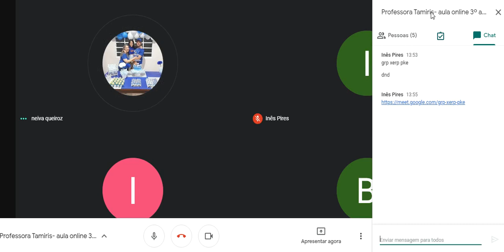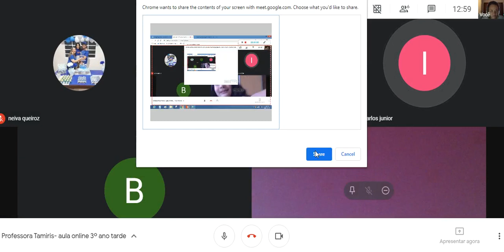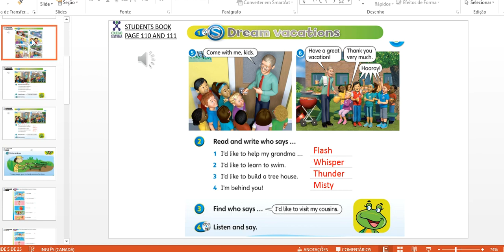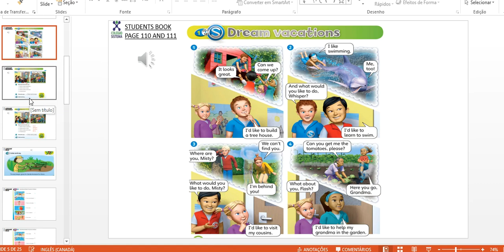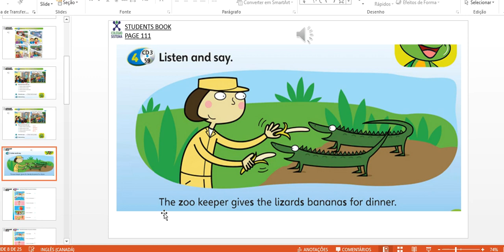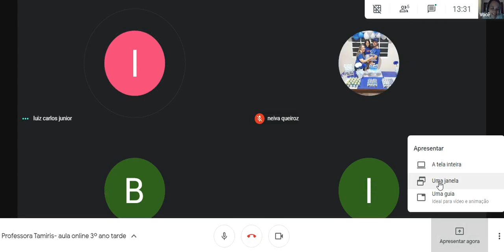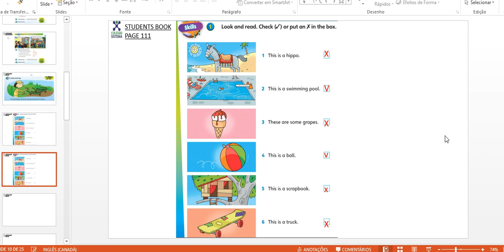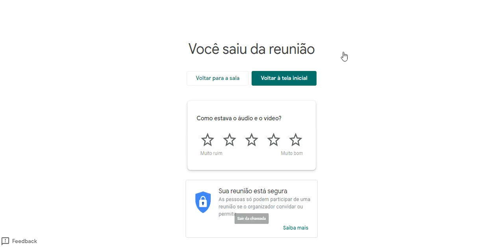14/12 - INGLÊS (PROGRAMA BILÍNGUE)- 3º ANO TARDE- PROFA. TAMIRIS